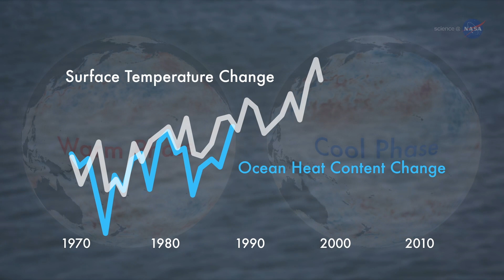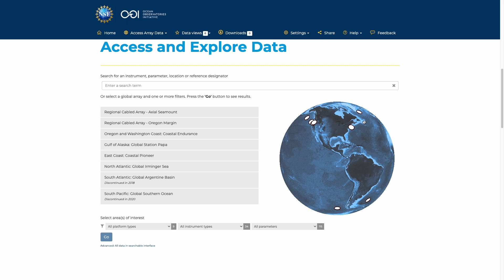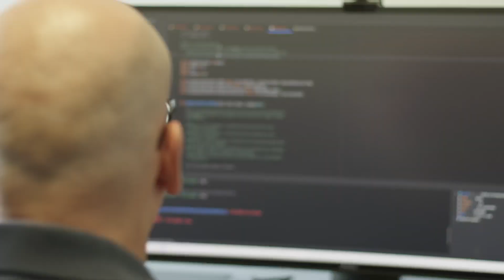Ocean Observatories Initiative | A Window into the Changing Planet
To better understanding of ocean environments and critical ocean issues the Ocean Observatories Initiative (OOI) is a science-driven ocean observing network that provides real-time data from over 900 instruments.

Its primary goal is to deliver data and data products for a time period exceeding 25 years, contributing to a better understanding of ocean environments and critical ocean issues.

OOI has transformed ocean research by integrating globally distributed marine observations into one comprehensive system, enabling scientific investigations of interconnected physical, chemical, and biological aspects of the ocean.